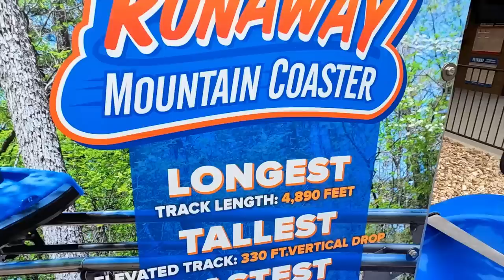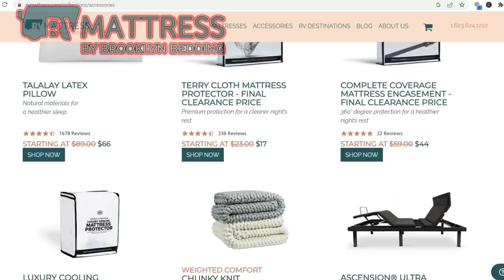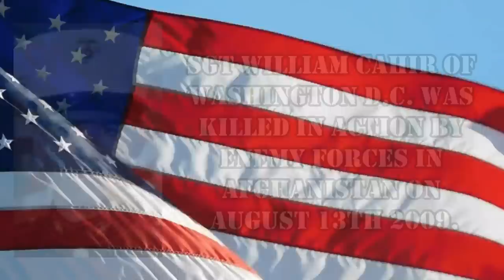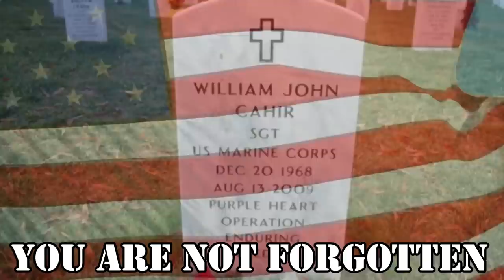Full Time RV "Vacation" (Branson Missouri)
The last time we went to Branson Missouri, we got flooded out and had to leave early. Not this time! This time we are in Full Time RV vacation mode and we had a great time.

Here is how you can help us help Veterans:
3. Donate on PayPal (100% of funds through PayPal go directly to Veterans) (Scroll down to PayPal and click on the Donate button.
4.
5.
6.

Alethea Paradis
Rich & Janice Sharp
Chris Mayers
Brett Higgins
Joyce Glover
Tim F
Gary & Diane Houk
Amy Jones
Warren Miller
Ray Foor
Barbara Spiecher
Kirk McNamara